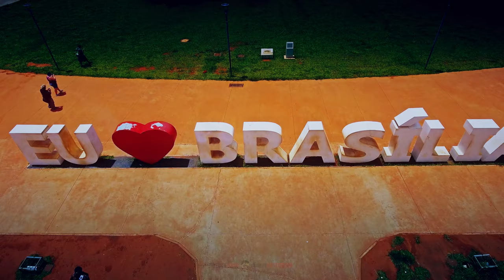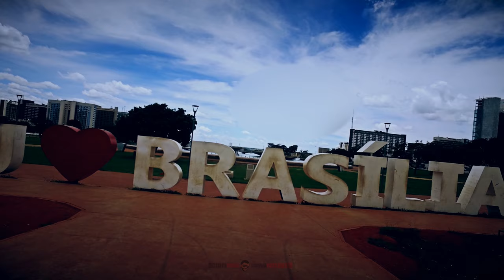【4K】SIGHTSEEING: «The Brasilia TV Tower» Brazil 2020 | Ultra HD Travel Video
4K UltraHD World Trip Sightseeing travel footage of the TV Tower in Brasilia (Capital of Brazil), which is located on the Eixo Monumental (Monumental Axis) in this futuristic city, right next to the Stadium Mané Garrincha, close to the Catedral Metropolitana and the National Congress and Palace of Brasil; project finished & uploaded on 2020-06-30 by One Man Wolf Pack UltraHD Drone Footage.

▶️ Torre de TV de Brasília (Brazil) @ 0:00

🎥 Media data: This video (Internal ID 721, taken in between 2017 & 2020 and published in 2020) is an extraction of my Brasilia 4K Video Footage & Brasilia Pictures. Copyright protected Footage and Photos on Sale.

About Brasilia: The Brasília TV Tower was completed in 1967 (the observation platform opened in 1965) at a height of 218 metres. The tower added another six metres after additions by the TV channel Bandeirantes. First it was 212 then it added for the current height of 224 metres. The tower is the fourth tallest structure in Brazil and is also one of the most noticeable from Juscelino Kubitschek Bridge. It is located on Brasilias Monumental Axis. // A Torre de TV de Brasília é uma torre de transmissão radiofônica e televisiva construída em Brasília e inaugurada em 1967 com 224 metros de altura. Projetada por Lúcio Costa, a Torre da TV é um dos poucos edifícios importantes de Brasília que não são uma criação de Oscar Niemeyer. É a quarta estrutura mais alta do Brasil, perdendo apenas para o Observatório de Torre Alta da Amazônia, localizado na Floresta Amazônica, além do conjunto das torres da linha de transmissão de energia Tucuruí-Manaus-Macapá, sobre o Rio Amazonas, e a Torre da Rádio Gaúcha, localizada em Guaíba. Brasilia is the federal capital of Brazil and seat of government of the Federal District. The city is located atop the Brazilian highlands in the countrys center-western region. It was founded on April 21, 1960, to serve as the new national capital. Brasília is estimated to be Brazils third-most populous city. Among major Latin American cities, it has the highest GDP per capita. // Brasilia é a capital federal do Brasil e a sede de governo do Distrito Federal. A capital está localizada na região Centro-Oeste do país, ao longo da região geográfica conhecida como Planalto Central. Segundo estimativa do Instituto Brasileiro de Geografia e Estatística (IBGE) para 2018, sua população era de 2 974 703 habitantes (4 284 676 em sua área metropolitana), sendo... [Source: wikipedia // Google]

♪ All music tracks (thank you to the artists) are fully licensed through artlist

+++ Download prohibited | Absolutely NO unlicensed usage | NO reproduction (in part or in its entirety) for TV/Media/News/YouTube/Social Media or anything else without prior written permission or license +++